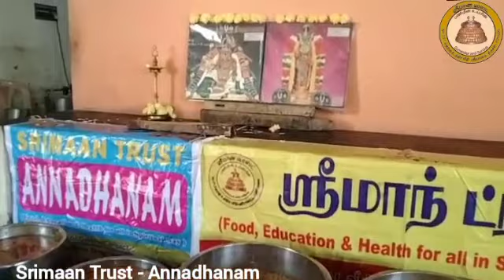Srimaan Trust - Thai Ammavasai Annadhanam @villages 2023